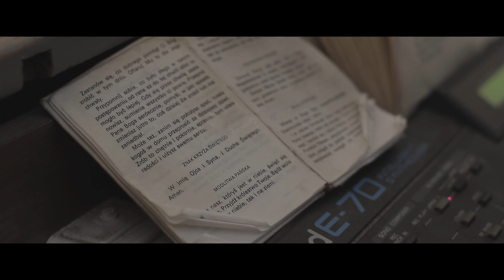Natalia Nykiel - I'm Not For You ft. Rodzinny Zespół Śpiewaczy z Rakowicz (Behind the Scenes)